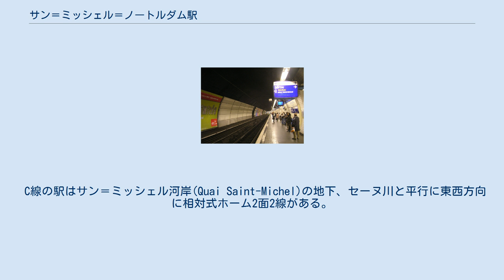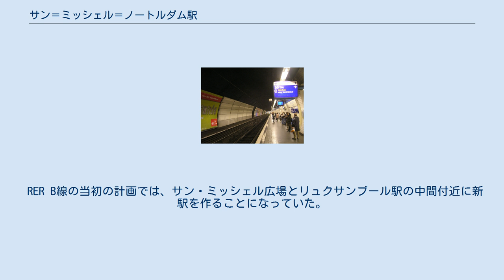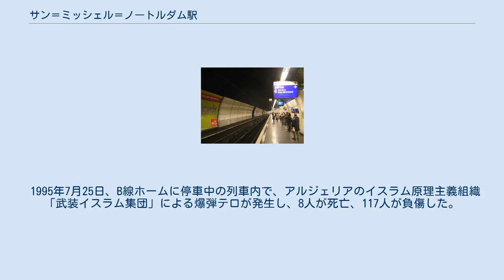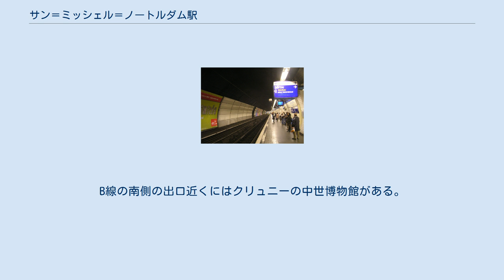サン＝ミッシェル＝ノートルダム駅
サン＝ミッシェル＝ノートルダム駅(Saint-Michel - Notre-Dame)はフランス・パリの5区にあるRER B線とC線の駅である。
一部の出口は4区のシテ島内や6区にある。
B線の駅はパリ交通公団(RATP)が、C線の駅はフランス国鉄(SNCF)が管理している。
 駅名はサン＝ミッシェル橋、サン＝ミッシェル広場とノートルダム大聖堂に由来する。
メトロ4号線のサン＝ミッシェル駅および10号線のクリュニー＝ラ・ソルボンヌ駅との乗換駅である。
 C線の駅はサン＝ミッシェル河岸(Quai Saint-Michel)の地下、セーヌ川と平行に東西方向に相対式ホーム2面2線がある。
 改札口は駅の東端、中央西よりのホーム上（両方向とも）、西端の三ヶ所にあり、東の改札からはプティ・ポン広場、中央西よりの改札からはサン＝ミッシェル広場周辺に、西端の改札からはサン＝ミッシェル広場の西方に出ることができる。
また中央西よりの改札からはメトロ4号線のサン＝ミッシェル駅への連絡通路がある。
 B線ホーム B線の駅はC線よりも下の層にあり、北半分はセーヌ川の分流とシテ島の地下にある。
駅付近ではB線の北行、南行はそれぞれ単線トンネルになっており、ホームはそれぞれのトンネル内の単式ホームである。
ただし両ホームはいくつかの連絡通路で結ばれており、階段もこの連絡通路部分に接続しているため、全体で一つの島式ホームとみなすこともできる。
 ホーム中央付近の階段・エスカレーターはC線のホーム下の乗換用コンコースに接続しており、ここからC線のホームを経由して地上に出ることができる。
またホームの北と南にもそれぞれ階段・エスカレーターがあり、北側からはシテ島のオテル・デュー・ド・パリ前に、南からは地下の連絡通路を経てメトロ10号線のクリュニー＝ラ・ソルボンヌ駅に通じている。
 現在のC線の駅は1900年の万国博覧会に合わせ、パリ・オルレアン鉄道がオステルリッツ駅からオルセー駅まで延伸されたときに開業した。
開業時はポン・サン＝ミッシェル(Pont Saint-Michel、サン＝ミッシェル橋）という駅名であった。
1938年からはフランス国鉄の駅となり、1979年にはRERのC線の駅となった。
RER化の際にホームの拡幅工事が行われている。
 RER B線の当初の計画では、サン・ミッシェル広場とリュクサンブール駅の中間付近に新駅を作ることになっていた。
1971年の計画変更でリュクサンブール駅を存続させるとともにサン・ミッシェルにC線との接続駅を作ることとされた。
B線のリュクサンブール駅 - シャトレ＝レ・アル駅間は1977年に開業したが、この時点ではサン＝ミッシェルに駅はまだ設けられていなかった。
B線サン＝ミッシェル＝ノートルダム駅の工事は1982年に始まり、1988年2月15日に開業した。
これに合わせC線の駅もサン・ミッシェル＝ノートルダム駅と改称された。
また第二次世界大戦以来休止中だったメトロ10号線のクリュニー＝ラ・ソルボンヌ駅が営業を再開し、B線との乗換駅となった。
 1995年7月25日、B線ホームに停車中の列車内で、アルジェリアのイスラム原理主義組織「武装イスラム集団」による爆弾テロが発生し、8人が死亡、117人が負傷した。
 駅周辺のセーヌ川沿いは世界遺産「パリのセーヌ河岸」に含まれる。
 C線の出口のあるサン＝ミッシェル広場はミカエル像のある噴水で知られる。
広場の周辺は書店が多くあり、東側はレストラン街である。
B線の南側の出口近くにはクリュニーの中世博物館がある。
 シテ島のノートルダム大聖堂、パリ警視庁、サント＝シャペルなども近い。